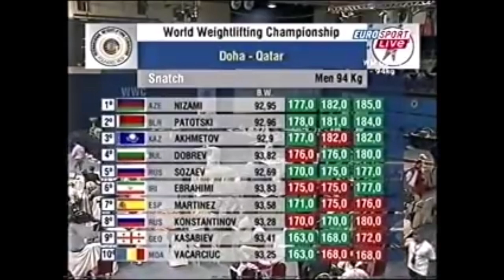2005 World Weightlifting 94 kg Snatch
2005 World Weightlifting 94 kg Snatch
Improved picture quality